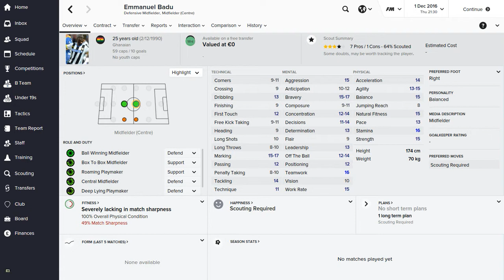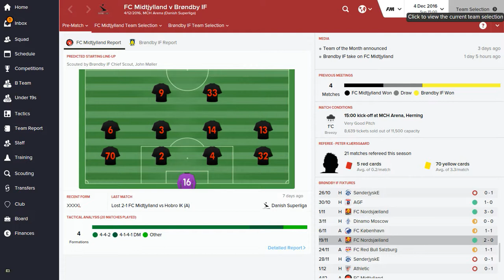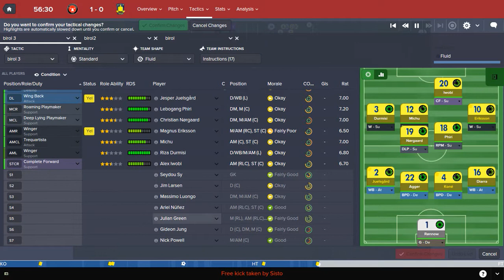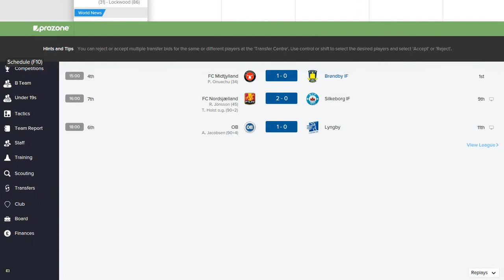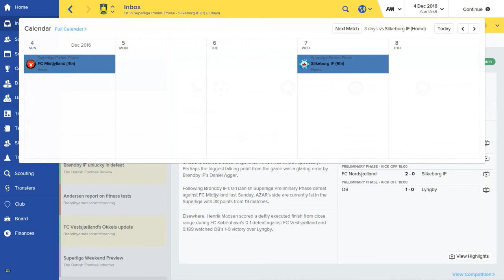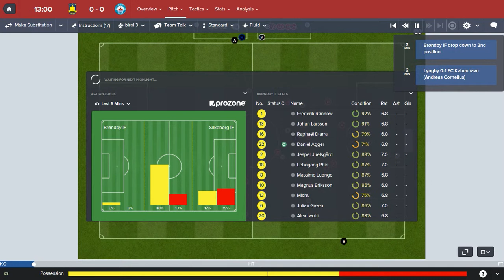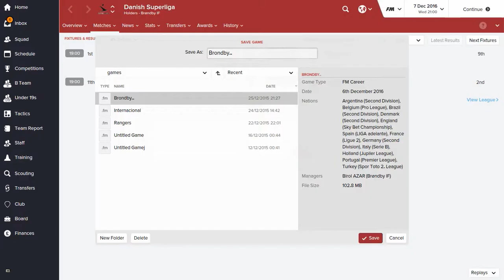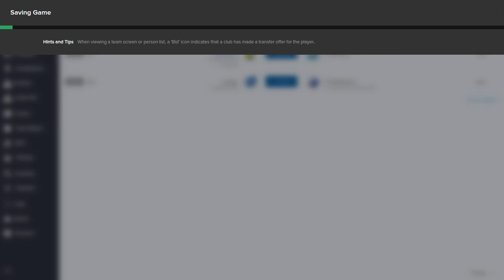Football Manager 2016 Gameplay - Brondby IF - Episode 029 (FM 2016)